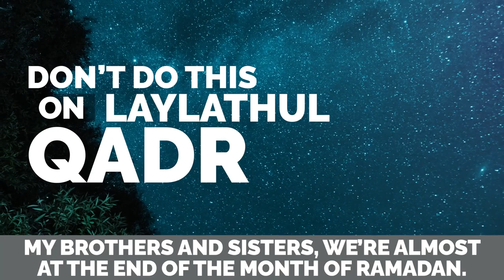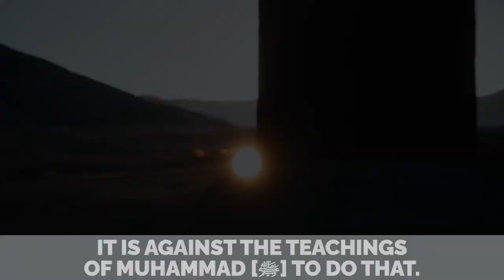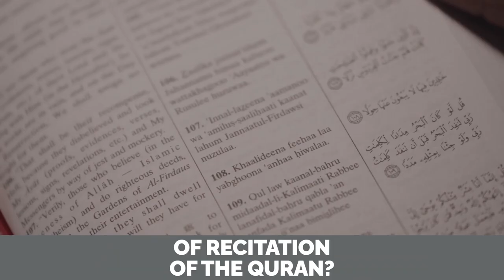SINFUL QURAN RECITATION ON LAYLATHUL QADR MUFTI ISMAIL MENK Mufti Menk 1080p